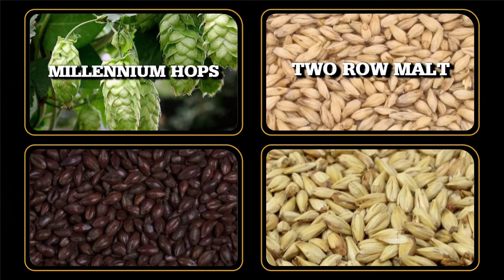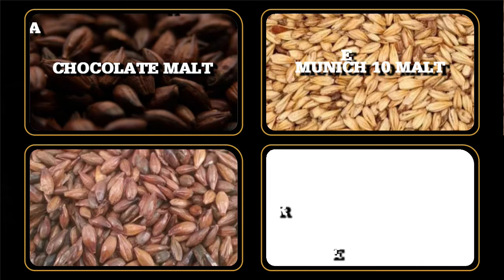Two Year Old Beer | Beer Review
Testing two sister beers today. Both aged in bourbon barrels, one for a year the other for two years. It does not get better than this!! The older it is the smoother it tastes. This isn't your hot summer day guzzler. But you will probably want to get your friends together for a camp fire and a toast!